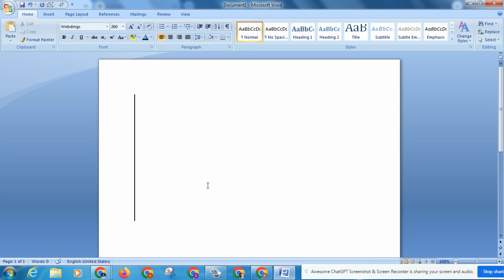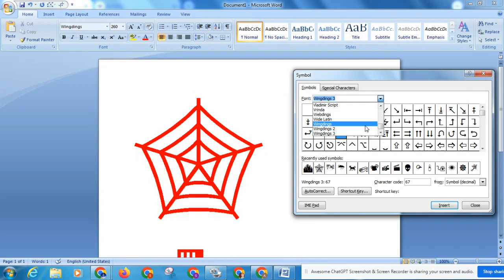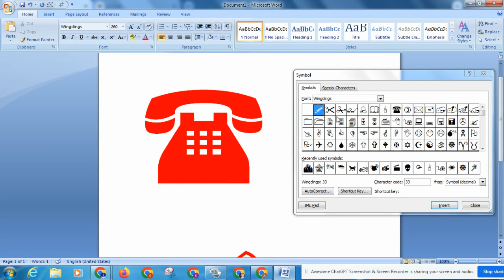symbol in ms word | ms word symbol trick | how to insert angle symbol in word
symbol in ms word
symbol in word
ms word symbol
ms word symbol use
ms word symbols
ms word symbol trick
symbol code in ms word
ms word symbols code,symbol
how to insert symbol in ms word
indian rupee symbol in ms word
swastik symbol
indian rupee symbol in word
how do i type a symbol in word?
how to insert angle symbol in word
om symbol in ms word
what is a symbol in microsoft word?
how do you enter the symbol in word?
ms word phone symbol
ms office
microsoft office
office 2003,office help
heart symbol in ms office
symbols
microsoft office tutorials
office 2003 tutorials
how to use symbol in ms office
how to add symbol in ms office
usages of symbol in ms office
microsoft office symbol
office training,ms office me music 🎶 ka symbol
ms office insert swastik symbol
ms office me music ka symbol kaise laye,
microsoft office access 2003
symbol of number in office word